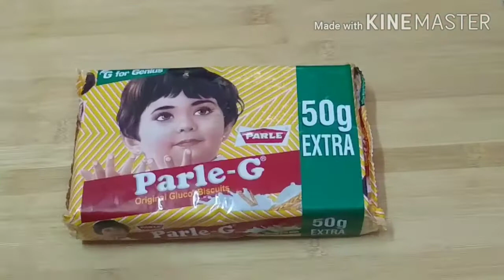Parle-G Biscuit Cake Recipe | Without Egg, Oven, Maida, Butter Paper | Easy Biscuit Cake Recipe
INGREDIENTS:-

Parle G Biscuit - 4 small pack